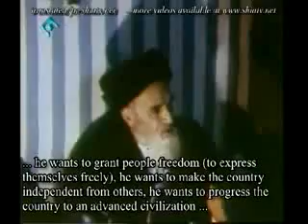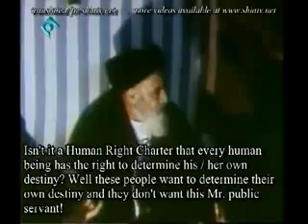سخنان ضد ولایت فقیه خمینی در مورد حق مردم در گزینش رهبرشان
حق مردم در گزینش رهبرشان